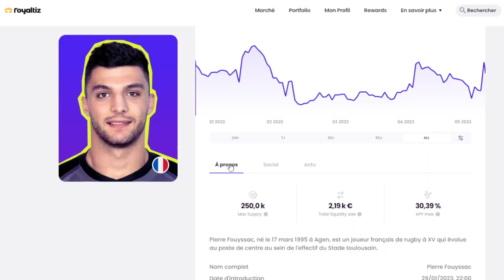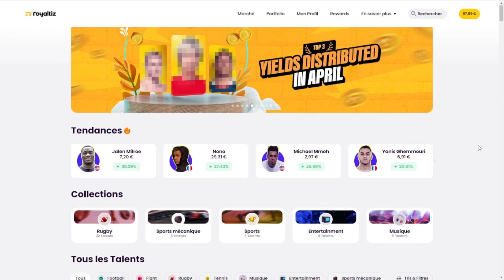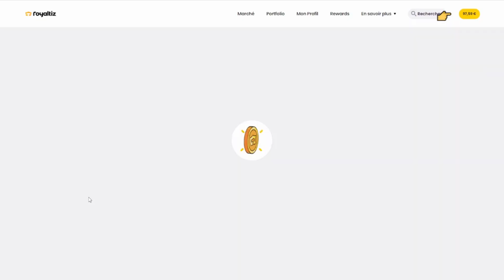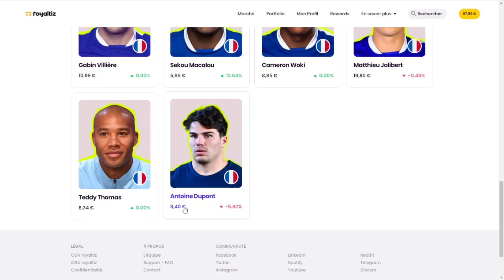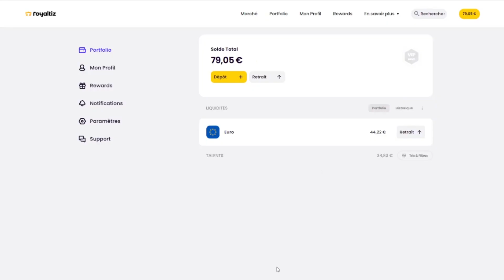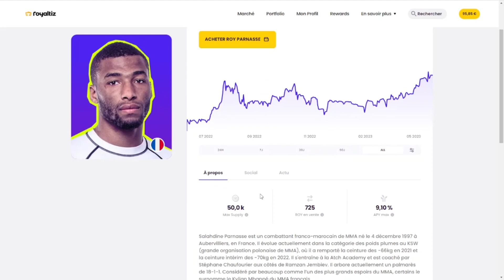INVESTIS DANS LES STARS (Antoine Dupont, Vinicius, Kimpembe)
Salut et bienvenue sur ma chaîne !